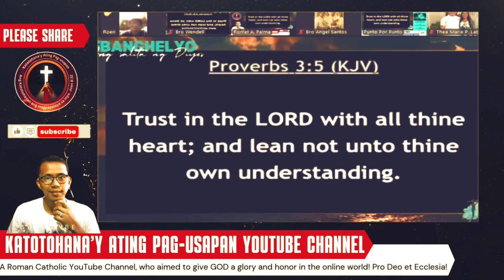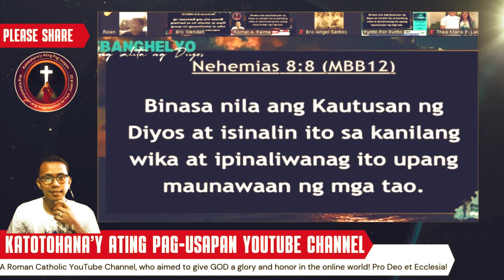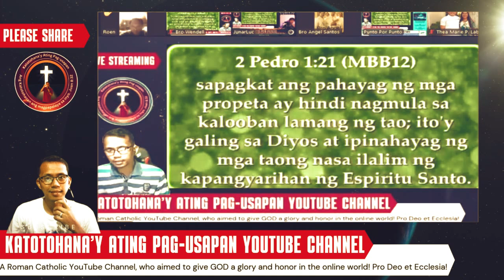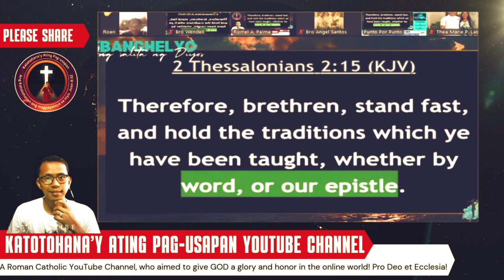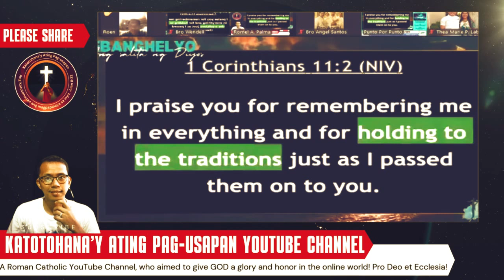DANGEROUS? Self-Interpreting the BIBLE - What You NEED to Know!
Gaano nga ba ka Delekado ang mag-Se;f Interpret sa BIBLIA? Maraming tao ang nag-iisip na kaya nilang maunawaan ang Salita ng Diyos sa kanilang sarili. Ngunit, ang katotohanan ay marami ring panganib na nakapaloob sa ganitong pag-iisip. Sa video na ito, ating tatalakayin ang mga panganib ng self-interpretation at kung bakit mahalaga ang tamang pag-aaral at pag-unawa sa Biblia.